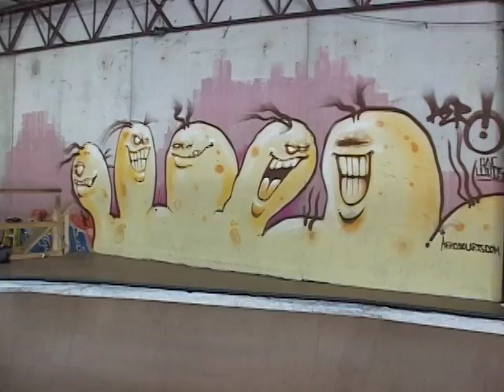Few S.P.O.C Bowl Clips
Skate Park Of Charleston half bowl.